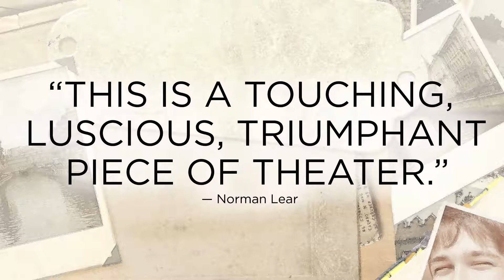Underneath the Lintel final weeks & Chasing Mem'ries extends before previews!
Arye Gross stars in Glen Berger's Underneath The Lintel: An Impressive Presentation of Lovely Evidences now on stage in the Audrey Skirball Kenis Theater through November 19, 2017. Chasing Mem'ries: A Different Kind of Musical featuring Tyne Daly, Robert Forster and Scott Kradolfer extends to December 17 before previews even begin! For tickets and more info visit geffenplayhouse.org.